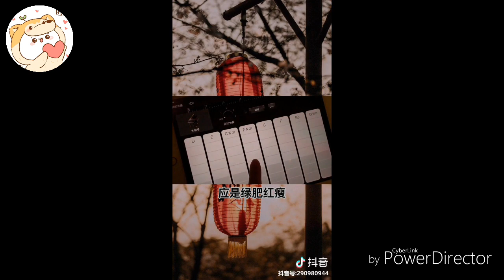Những bản cover nhẹ nhàng hay nhất của 等什么君 / Đẳng Thập Yêu Quân